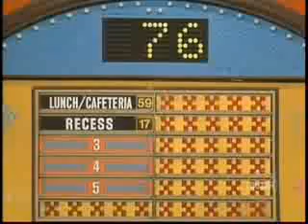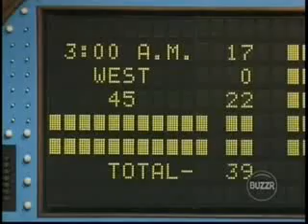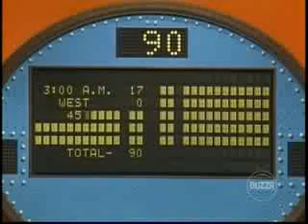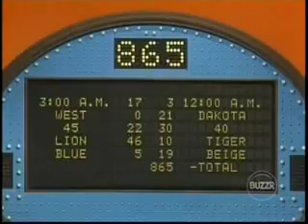Family Feud (1985): Pt. 2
Here's The Final Part Of Family Feud From January 1985.